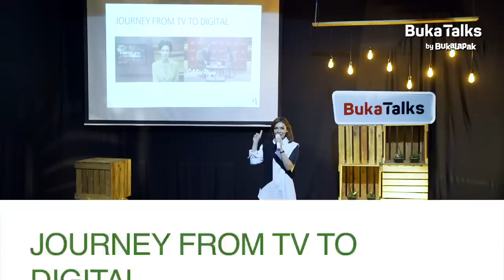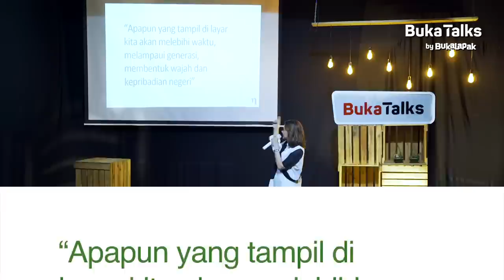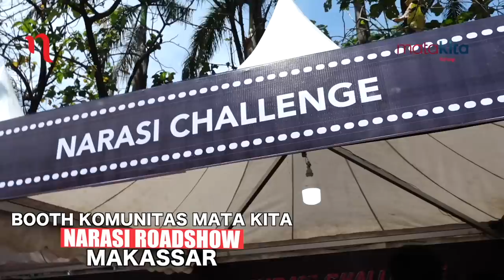Najwa Shihab - Empowering Society Through Digital Media | BukaTalks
Besarnya rasa ingin tau Najwa Shihab tentang dunia digital membuat dia berani keluar dari zona nyaman. Menurutnya, teknologi membuat dunia cepat berubah. Cara orang mendapatkan berita pun berubah. Dulu televisi menjadi sumber utama berita yang paling penting, tapi kini tren sudah berubah, informasi ada di mana-mana, begitu cepat langsung dari genggaman.

Bagi Najwa Shihab, tantangan dalam membuat sebuah konten atau informasi di dunia digital adalah membuatnya tetap relevan, bisa mengikuti perkembangan jaman, konsisten membaca data/tren, dan menjawab (keinginan) netizen. Konten di dunia digital juga akan lebih kuat dengan adanya kolaborasi dan komunitas.

Kunci inilah yang Najwa Shihab pegang dalam mengembangkan Narasi TV. Sebut saja konten eksklusif terbaru melalui Catatan Najwa (Mata Najwa), atau konten yang lebih variatif lewat investigasi.

Yuk, tonton dan dapatkan insight tentang literasi dunia digital bersama Najwa Shihab dalam BukaTalks kali ini.